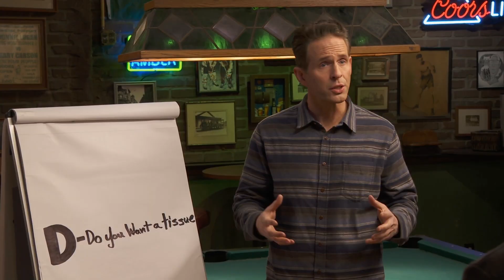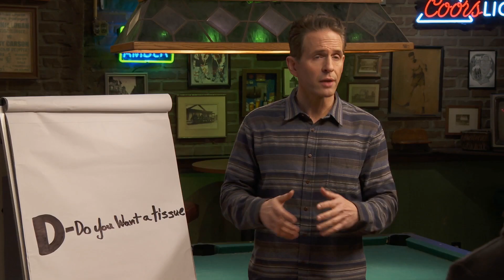The Sympathetic Gang Agenda